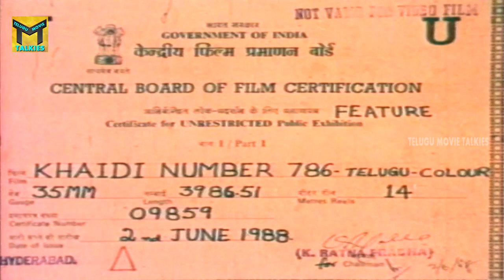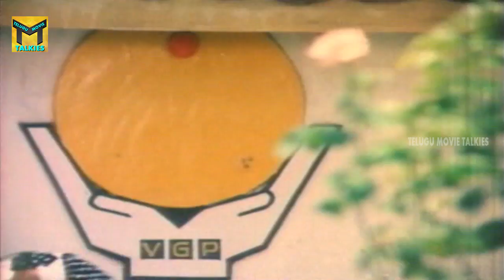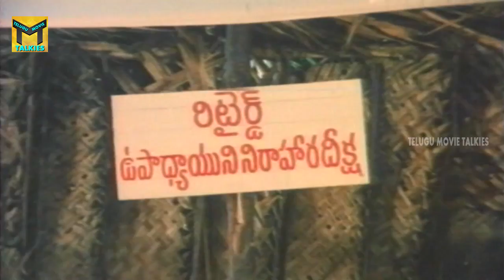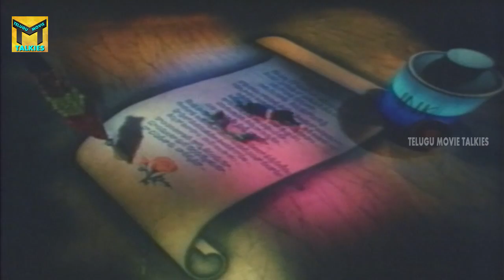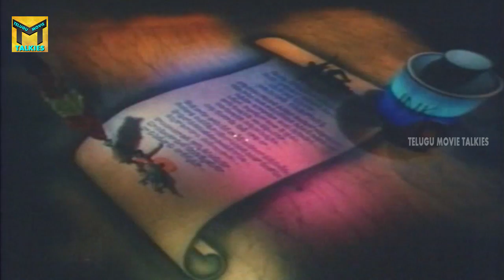Khaidi No.786 Telugu Full Length Movie || Chiranjeevi, Bhanupriya || Telugu Movie Talkies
Watch Khaidi No.786 is a 1988 Telugu film, Starring : Chiranjeevi, Bhanupriya, Suthivelu, Kota Srinivasa Rao, Mohan Babu, Nutan Prasad, and Kaikala Satyanarayana. The film was directed by Vijaya Bapineedu.It is the 100th film of Chiranjeevi as an actor.